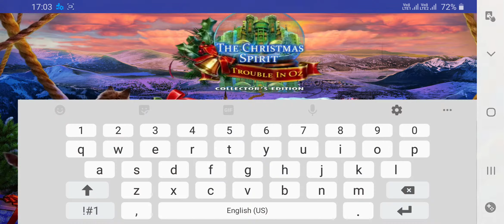Hidden Objects - Christmas Spirit 1 [ Android ] Gameplay Walkthrough showing game's features Part 1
Find the villian and save Christmas in our great find hidden object games free!

A new free to play version of find hidden object games free Christmas Spirit: Trouble in Oz that many players of object finding games will like! This version of free hidden object games has no plot differences with the original finding object games adventure, and its main feature is that you can play the entire new hidden object games quest FOR FREE!

Once upon a time in wonderful seek and find games free, the fairytale Land of Oz was preparing to celebrate their very first Christmas. But the joy did not last long, when it turned out that the goblins stole all the gifts! Now you have to help the residents of this magical world and find the gifts in one of the best find objects games free! You will start your free hidden object games full games and looking for hidden objects in the Emerald City, during which you will solve many puzzles and meet all your friends - Toto, Scarecrow, the Timid Lion, the Tin Man and lots of others! In interesting easy hidden object games, they will help you find the villains and save the holiday before it’s too late! Find all the gifts while searching for hidden objects and help your friends get the holiday mood back in one of the most breathtaking objects hidden objects game!

What awaits you in the find games only hidden objects The Christmas Spirit: Trouble in Oz?

·    MYSTERY OF WINTER GAMES!
Save the holiday and find Santa in the Fairytale Kingdom in this one of the top hidden object games. All you have to do is to find the mysterious hidden objects and the villains and return this magnificent celebration to the fairy tale land in seek and find games! Your faithful companion and dog friend Toto will help you solve all the free new hidden objects games!

·     SEARCH AND FIND HIDDEN OBJECTS!
You will find festive and vivid scenes in fascinating hidden object adventure. It depends on your logic and deduction skills whether you can find the gifts and return them to the fairytale residents to arrange a real celebration!

·    TRAVEL TO THE OZ AND THE EMERALD CITY!
This enigmatic hidden adventure games will make you meet with your beloved friends from childhood! Your favorite and familiar characters will accompany you on your journey and help you solve challenging puzzles and riddles!

·    FIND THE GIFTS IN THIS WINTER GAME!
All gifts were stolen by the Evil Witch of the North and her goblins! But the inhabitants of the fairy tale kingdom believe in a miracle and hope that you will help them solve different challenging games and collect all free hidden objects and return all the gifts before the clock strikes twelve!

·    SEEK FOR HIDDEN OBJECTS TO STOP AN ANGRY ELF IN THE BONUS CHAPTER!
Solve more riddles and find exclusive hidden objects for revealing the mystery in an exciting Bonus Chapter!

·    GET THE HOLIDAY SPIRIT!
Bright colors, breath-taking landscapes, a fascinating plot, characters familiar and loved since childhood! All this, coupled with puzzles and riddles raise up your Noel mood! Immerse yourself in the holiday atmosphere in a fascinating and adventurous game - the Christmas Spirit: Trouble in Oz!

Download one of the most amazing free hidden object games – Christmas Spirit: Trouble in Oz! Play the game for absolutely free, but if you feel stuck or don’t want to solve a mini-game, you may buy hints to help you proceed quicker!

Seek and find hidden objects in finding object games. We’ll be waiting in new hidden objects games!